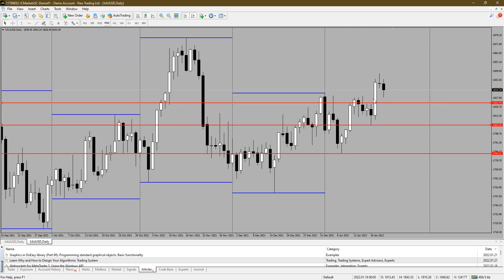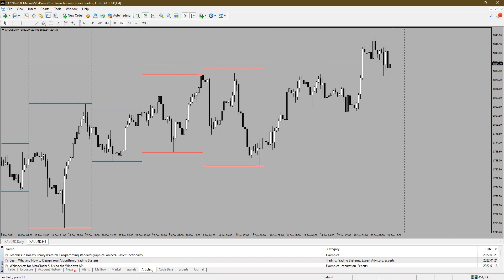GOLD MOB( 23RD TO 29TH JANUARY 2022) CHART ANALYSIS